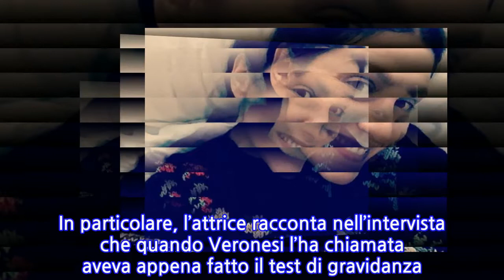Giulia Bevilacqua: “Il nome scelto per mia figlia, piango ancora per mio papà”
[IL SELFIE DI GIULIA BEVILACQUA]GIULIA BEVILACQUA INCINTA DELLA SUA PRIMA FIGLIA: L’ATTRICE PARLA DEL NOME CHE DARÀ ALLA BAMBINA